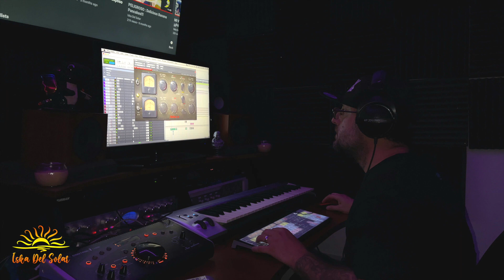Iska Del Solar : The Making Of Siente Mi Cuerpo : BTS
Siente Mi Cuerpo se fue creando de una manera natural improvisada y original juntos como un gran equipo , esto siempre se da cuando se siente que la música  mas que una melodía  es realmente un sentimiento donde te puede llevar de manera infinita adonde tu deseas ir.